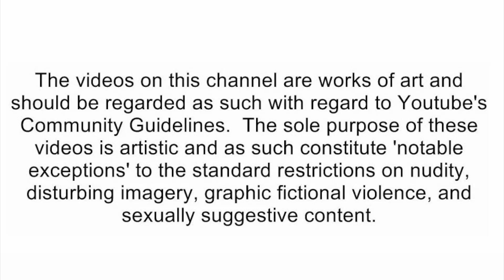SML Movie: Jeffy's Fidget Spinner [reaction]